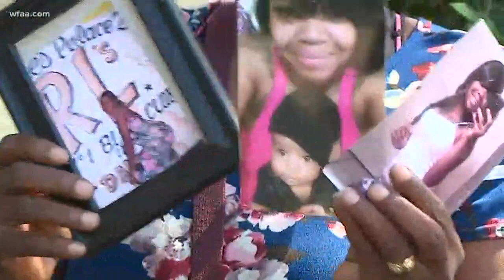Pregnant woman shot and killed in Dallas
Her boyfriend admitted to pulling the trigger, police said.